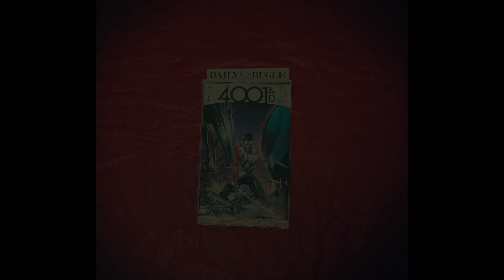Falcon and Winter Solider ep2 - 3 Recap and Discussion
Marvels Falcon and Winter Solider ep2-3 Recap and Discussion over on Disney Plus ! What are your thoughts on Falcon and Winter Soldier so far, is Zemo the big bad?